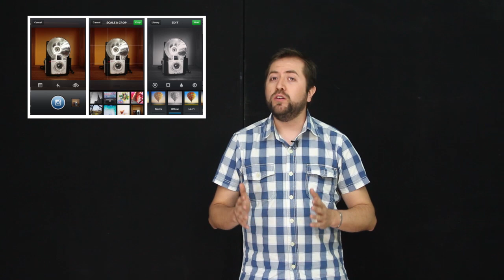Instagram twitter Youtube redes sociales y mas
Showyou: Sorlak15
G+: Sorlak Gómez
EyeMe: sorlak15
Foursquare: Sorlak15
Miso:Sorlak15
skype:Sorlak15
Game Center: Sorlak_15
GameLoft: Sorlak15